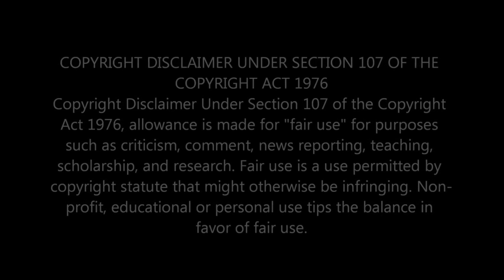MEAT LOAF - TWO OUT OF THREE AIN'T BAD: A SOUL-STIRRING ROCK BALLAD FROM THE ICONIC LEGEND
Experience the power and emotion of Meat Loaf's timeless classic, 'Two Out Of Three Ain't Bad.' This soul-stirring rock ballad showcases the legendary artist's mesmerizing vocals and captivating storytelling. Join us on a journey of love, loss, and longing as Meat Loaf's signature theatricality and raw passion take center stage. Don't miss this unforgettable musical masterpiece that continues to resonate with audiences worldwide. Get ready to be moved by the incomparable talent of Meat Loaf in 'Two Out Of Three Ain't Bad'.

                                 Greater Accra,Ghana.